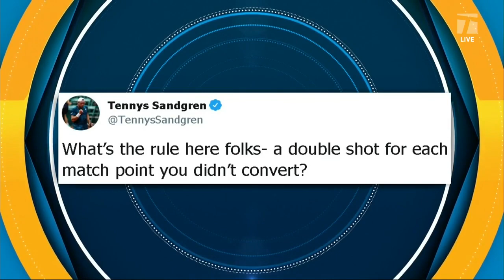Tennis Channel Live: Federer Saves 7 Match Points in 2020 Australian Open Thriller Over Sandgren